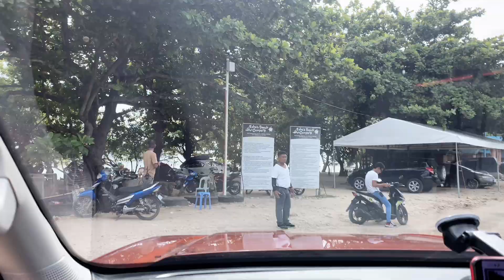Edna’s Beach Campsite Calatagan Batangas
Ford Ranger Sport 4x4